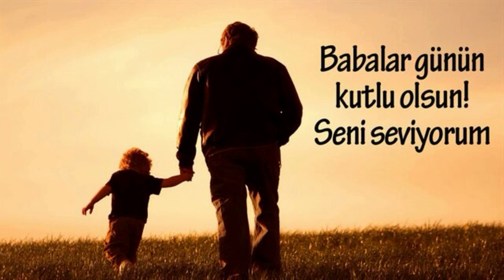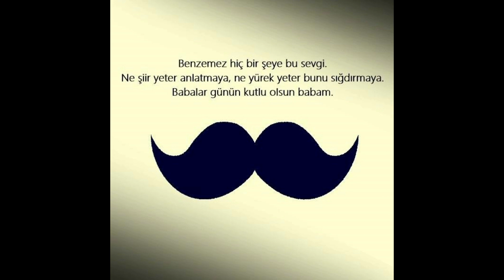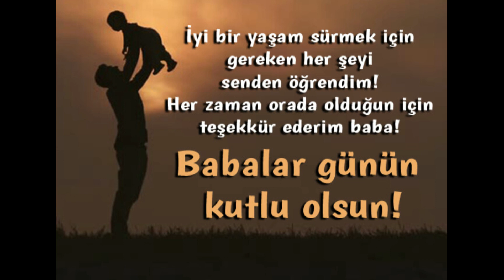Babalar günü mesajlar en güzel babalar günü mesajları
Samsun Güncel Haberleri | Samsun Haberleri ve Samsun Son Dakika Samsun'da 2011 tarihinden itibaren yayın yapan internet haber sitesidir.
Youtube kanalı üzerinden bilgilendirici ve haber videoları yayınlamaktadır.